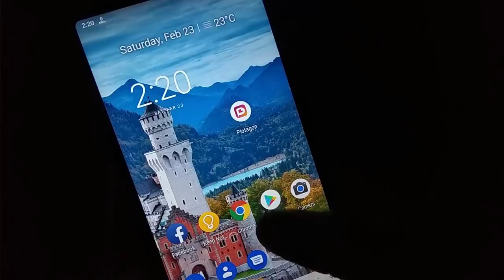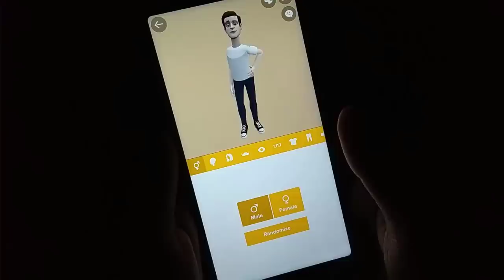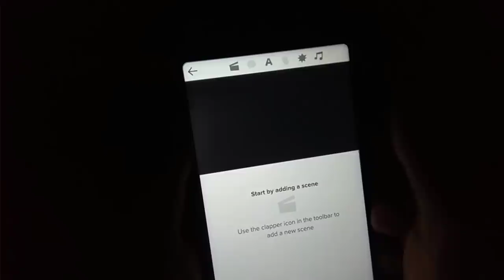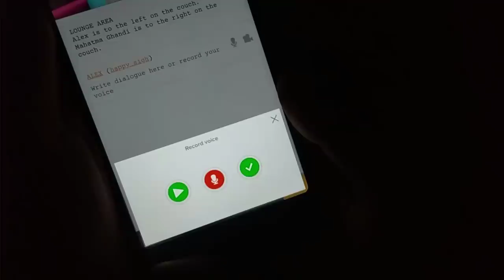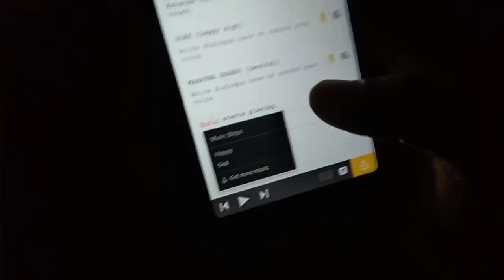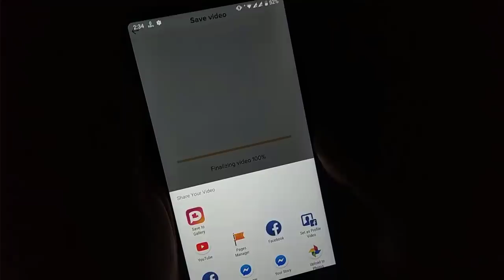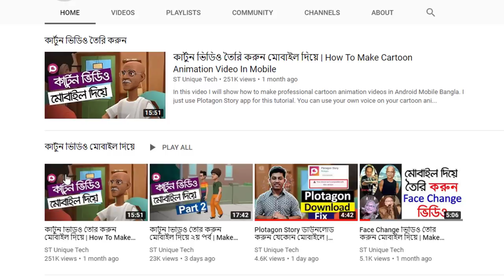মোবাইল দিয়ে কার্টুন ভিডিও তৈরি করুন || How To Make Cartoon Animation Video in Android Mobile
In this video I will show how to make professional cartoon animation videos in Android Mobile. This is collaboration video with st unique tech. You can make this cartoon video easily when if you follow this video step by step.

Video: How To Make Cartoon Animation Video In Android Mobile